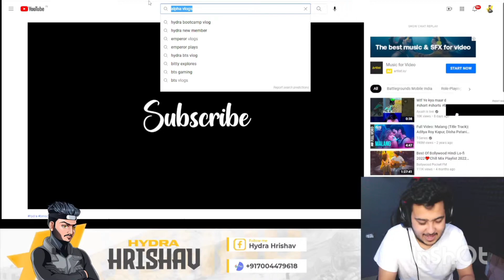HRISHAV REACTION ON AYUSH PLAYING WITH GIRL I @ayushislivee @blossomOwO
Original Credits

About IMPACT YT
• Rohit Kumar
• 17
• Delhi, India